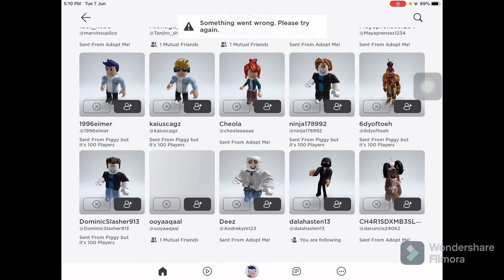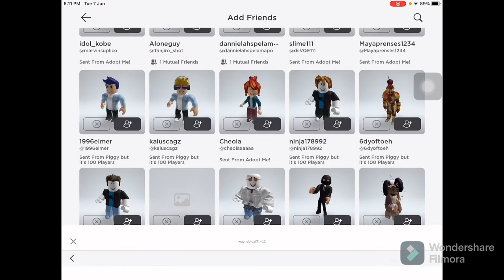How to accept people Friend request!